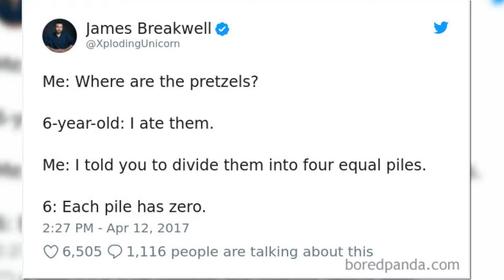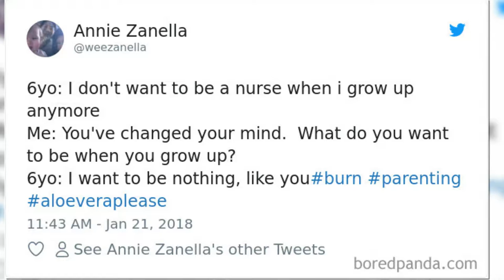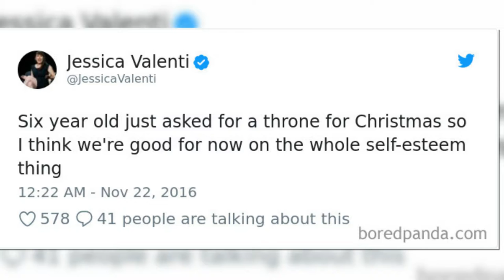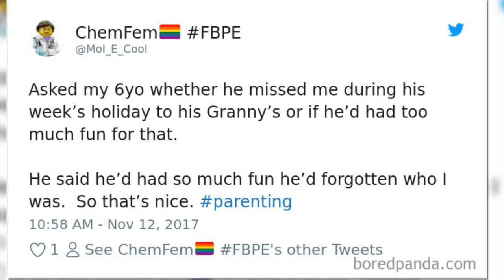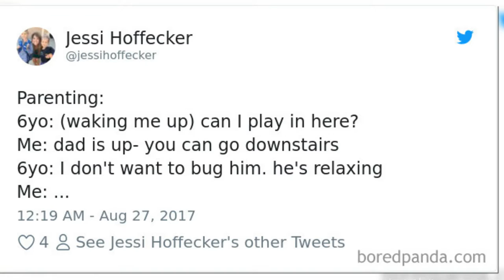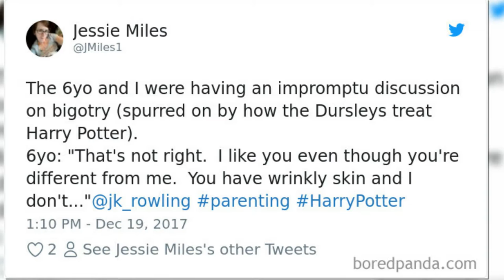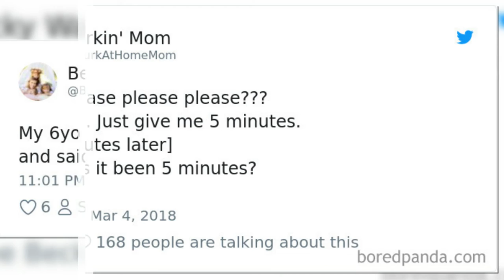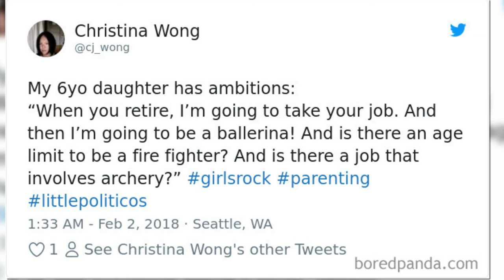Times Parents Of 6 Year Olds Took To Twitter To Share What Their Little Devil Did, And It’s Hilariou